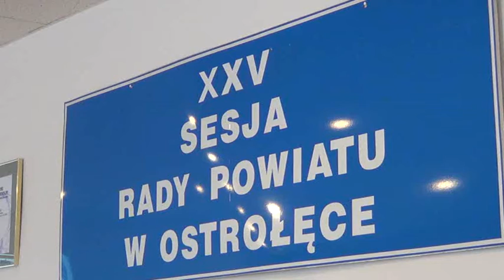XXV sesja Rady Powiatu w Ostrołęce